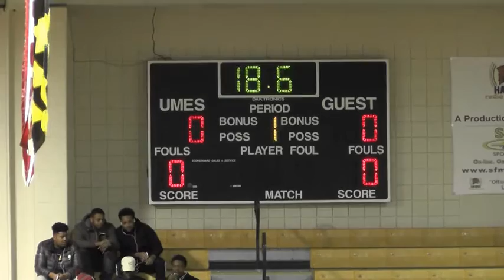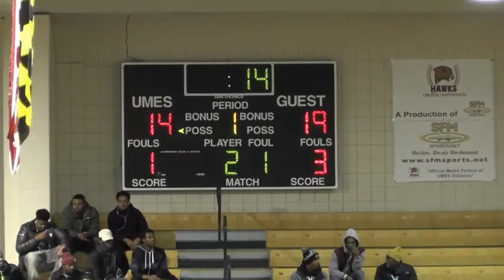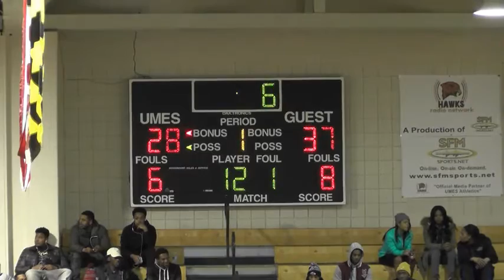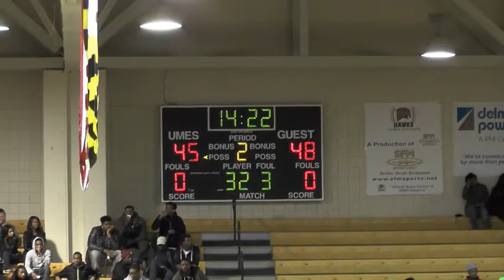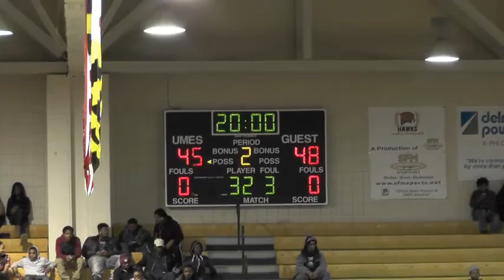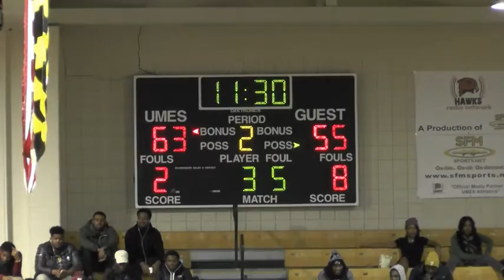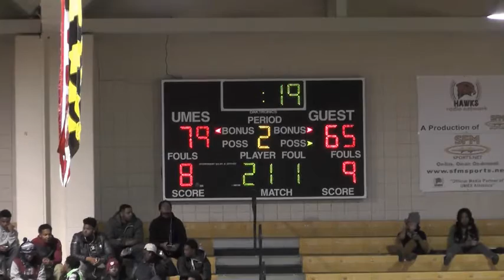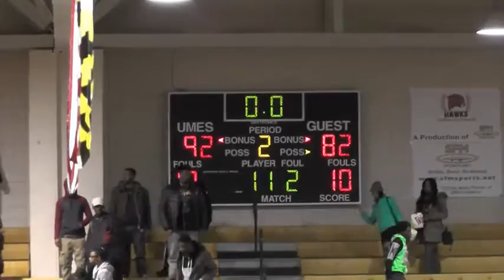UMES Men's Basketball vs. Coppin State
UMES Men's Basketball takes on Coppin State in the William P. Hytche Athletic Center.

Follow UMES Men's Basketball on Twitter: @UMES_MBB